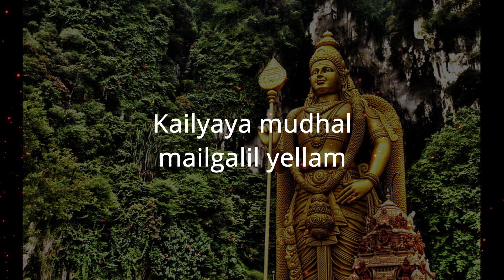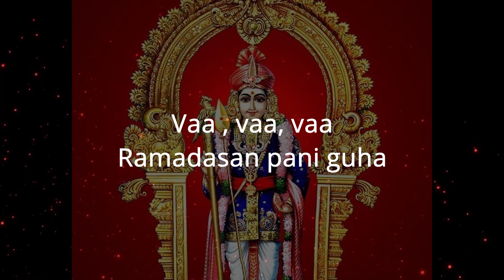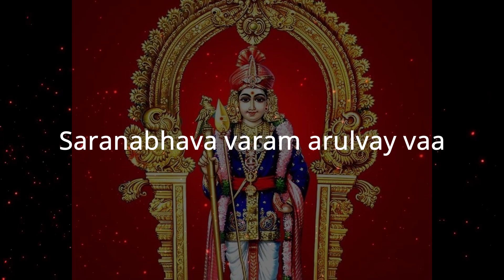Mayil Vahana valli mana mohana | மயில் வாகன வள்ளி மன மோஹனா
A traditional song sung by Papanasam Sivan in the glory of Lord Muruga, this song speaks of the wonder that is Lord Murugan, describing the aspects of his godliness in a short but impactful song.